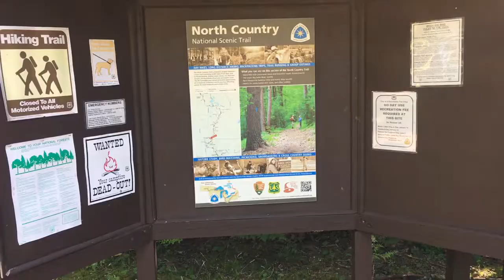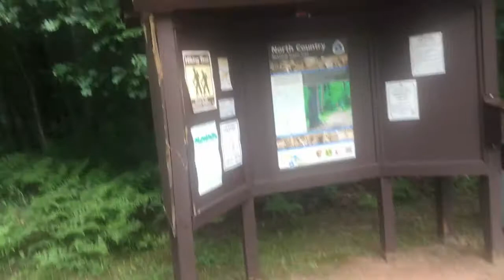Camping in the Huron-Manistee National Forest : 12 mile hike!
A 12 mile down and back hike on the North County Trail followed by a night camping
Songs: Breakdown - Jack Johnson
Electric Feel - MGMT